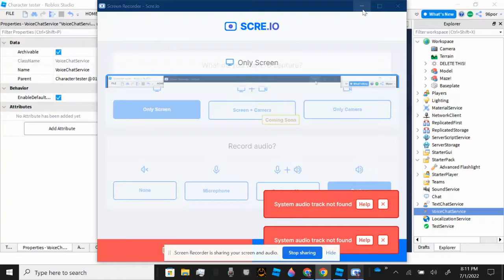game/development.2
Wԋσ ƈαɾҽʂ ιϝ I αԃԃ α SCARY ɱαȥҽ ¬_¬